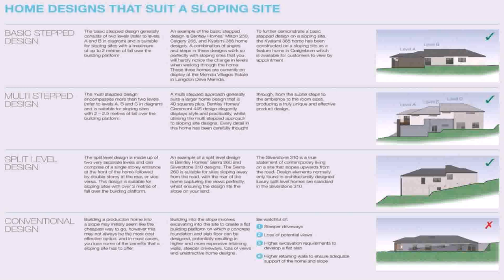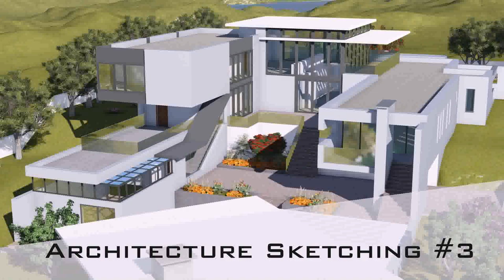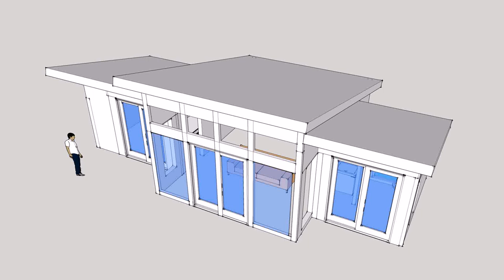Home Design For Slope - DaddyGif.com (see description)